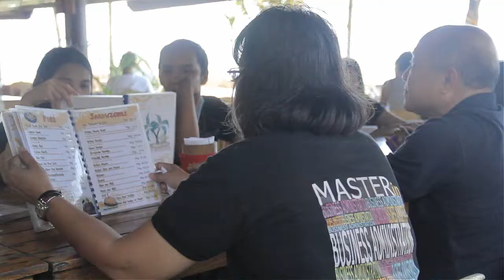Filamer Christian University - Master in Business Administration Students + 2 Professor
Don't know what to say... just watch this short video.. Enjoy and have fun...